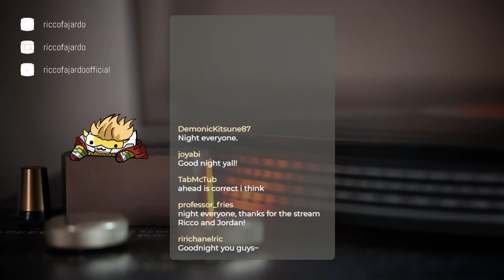Lets Play w/ Ricco Fajardo & Friends; We Were Here [Full Run]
Jordan Dash Cruz and myself play a fun puzzle game in "We Were Here!" So cool we did it in one sitting.. definitely going to be playing the sequels with him :)